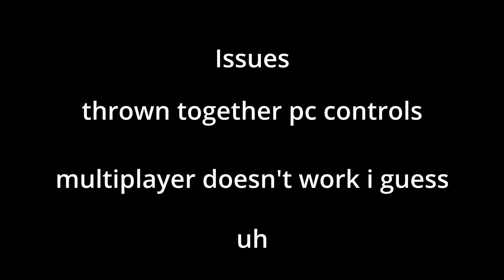(OUTDATED) Call Of Mini Zombies REVIVAL! | DE-COMP AND RE-COMP